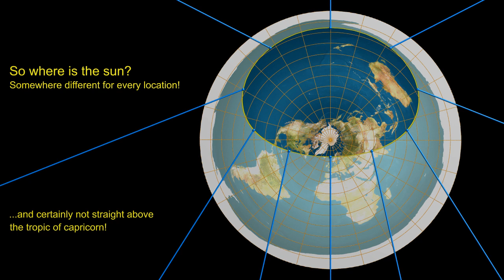Sun over the flat Earth at winter solstice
See also my video on the summer solstice. This is more bad news for Flat Earthers. The flat disc model debunked in one minute.